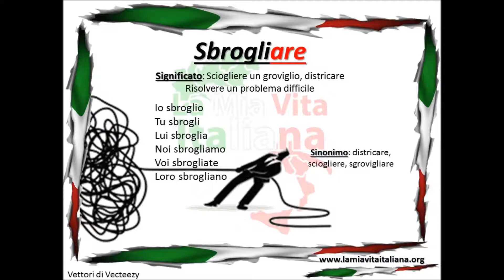Vergine 3° livello - Oroscopo in Italiano